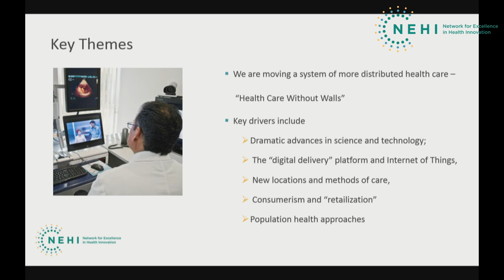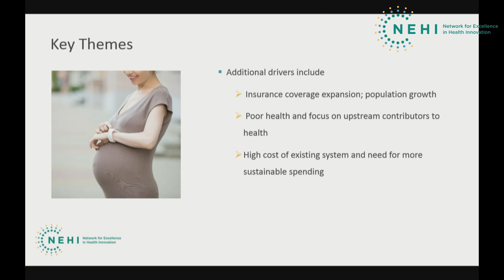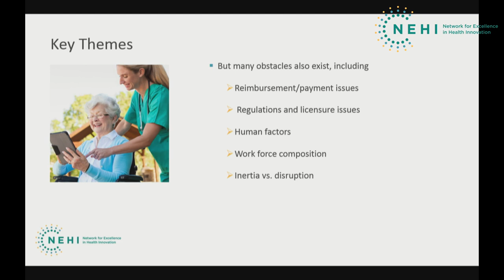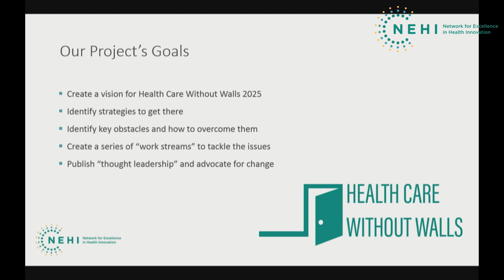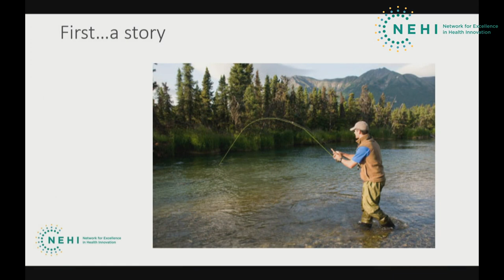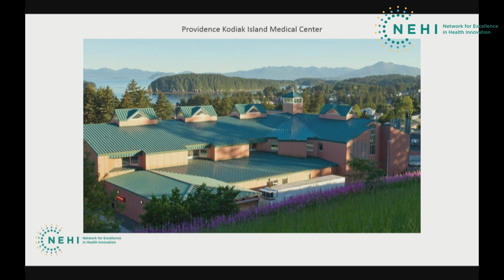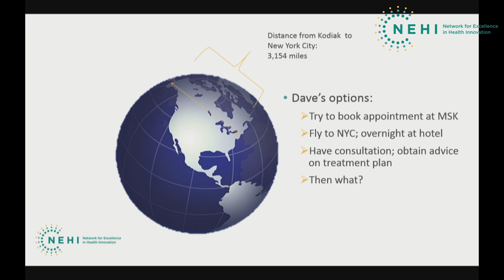Healthcare Without Walls: Opening Remarks and Introductions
Susan Dentzer, President and CEO, Network for Excellence in Health Innovation (NEHI)